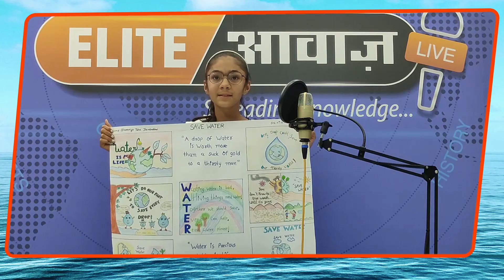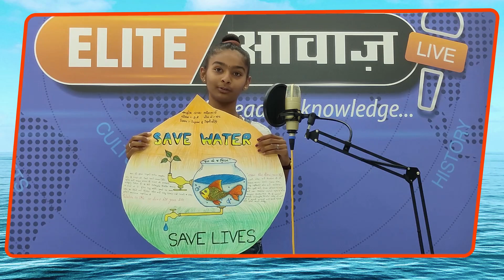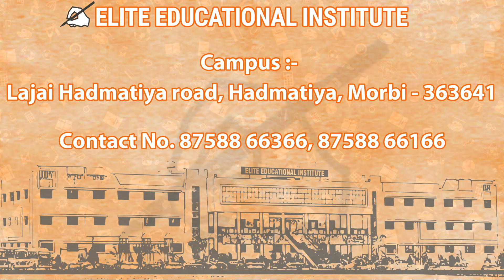Celebration of WORLD WATER DAY in ELITE EDUCATIONAL INSTITUTE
Thoughts About World Water Day

Wonderful Performance of WORLD WATER DAY in the voice of little students of Elite Educational Institute in ELITE AWAZ